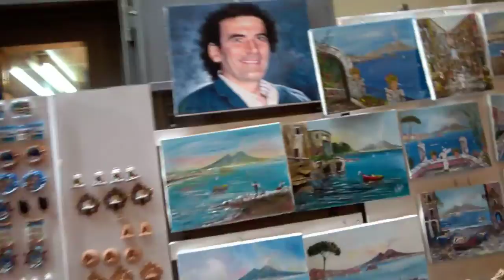San gregorio Armeno 3 / 12 / 2015 Tony